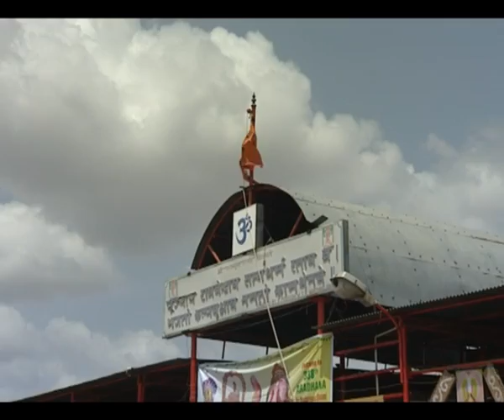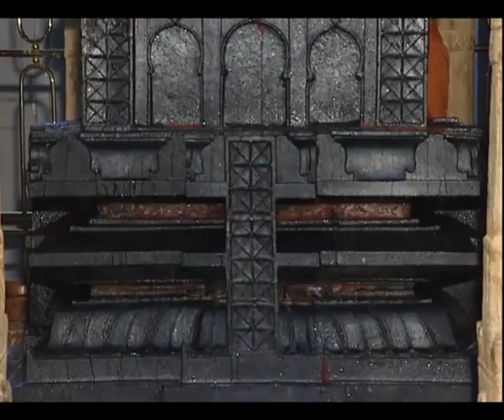Arunaraga - 11 Aug - Suvarna news